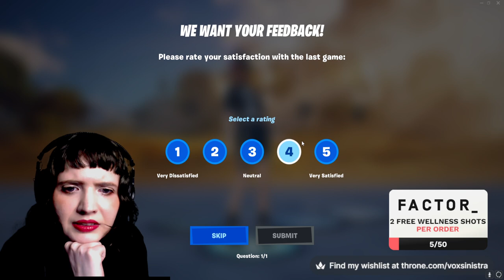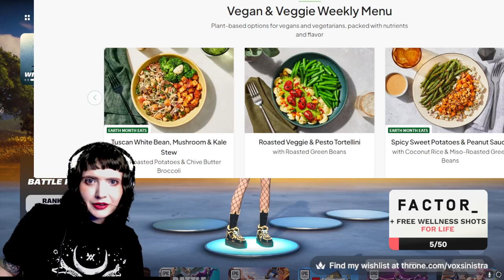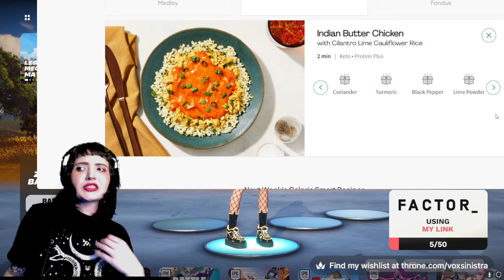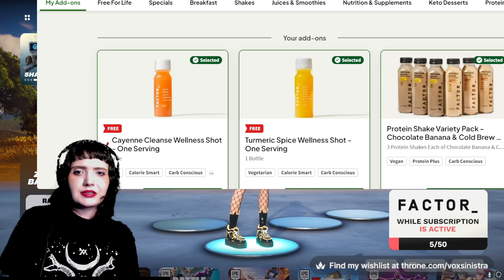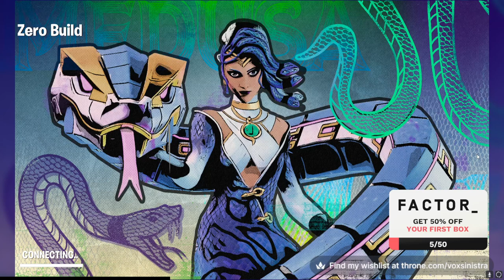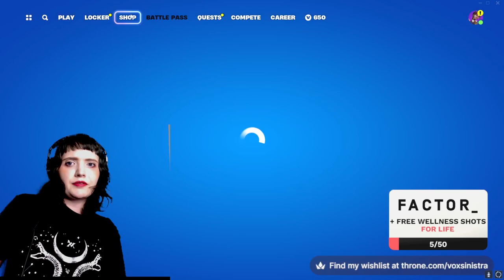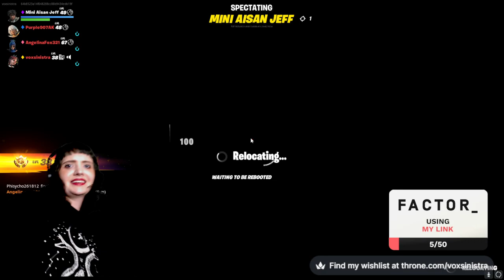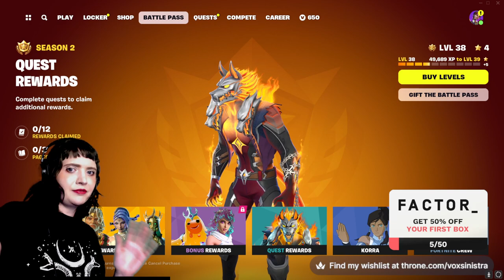Fortnite Gameplay March 28, 2024 - Zero Build Mode Battle Royale Chapter 5 Season 2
Greek Mythology season

@VoxSinistra's gaming stream